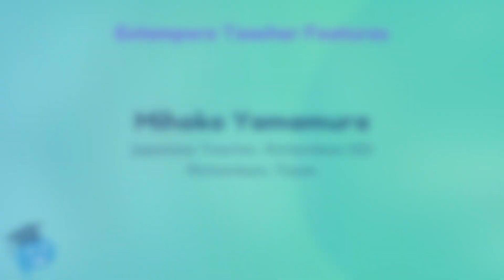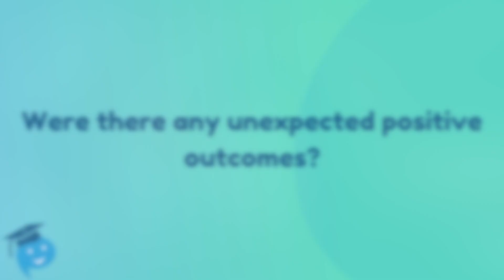"When we want them to speak, write, and listen, we can do everything" | Extempore Teacher Features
Japanese teacher Mihoko Yamamura from Richardson ISD in Texas shares why she loves using Extempore in this teacher feature.

0:00 Intro / How do you use Extempore?
0:52 What challenges has the platform help you overcome?
1:20 Were there any unexpected positive outcomes?
1:41 Why should teachers use Extempore?